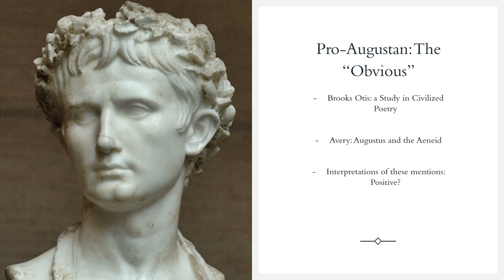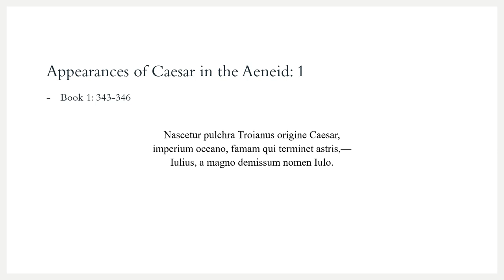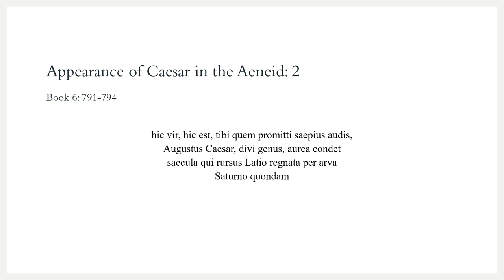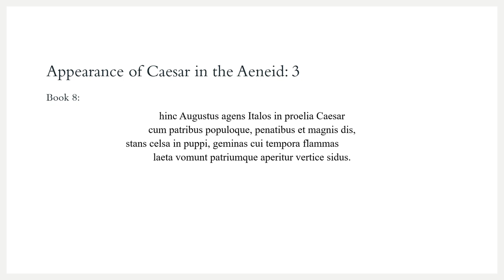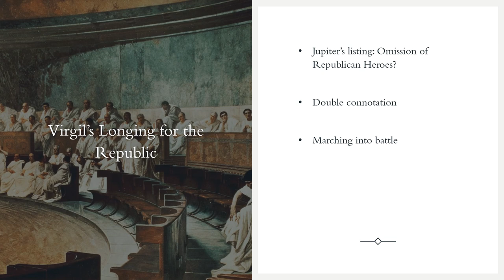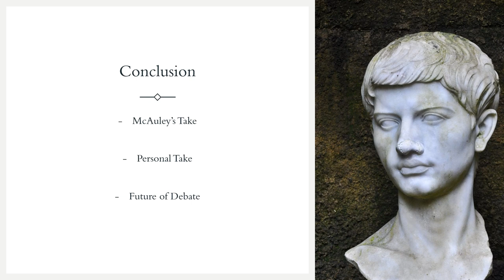The Aeneid: What was Virgil's Stance on Augustus?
Please tell me of any errors / queries in the comments.

Sources Cited in this Video:
David Quint: Epic and Empire
James o'Hara: Death and the Optimistic Prophecy in Vergil's Aeneid
Brooks Otis: A Study in Civilized Poetry
William T. Avery: Augustus and the Aeneid
Dylan McAuley: Eulogy for the Republic: Virgil’s Anti-Augustan Longing for the Roman Republic in the Aeneid
Sabine Grebe: Augustus' Divine Authority and Vergil's 'Aeneid'
Gian Biago Conte: Latin Literature, a History